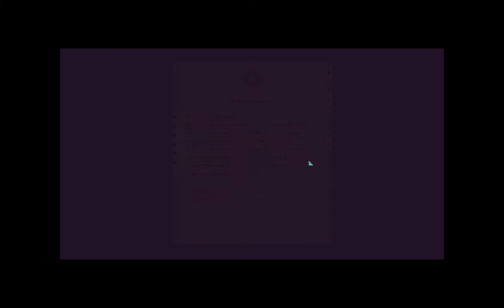Пиппиту! [Mind Scanners] #1